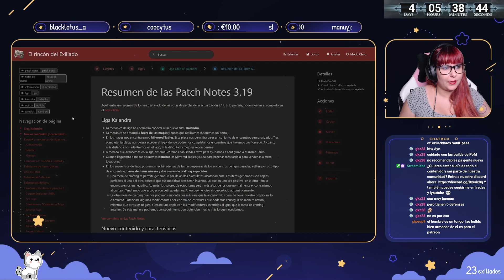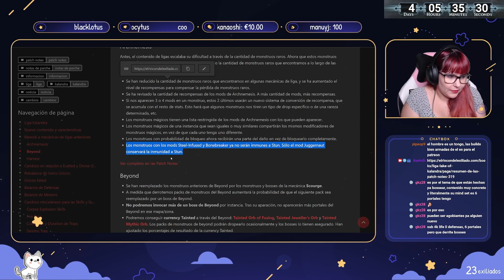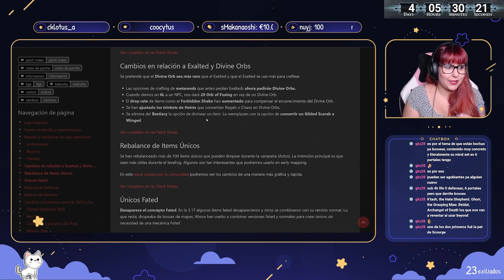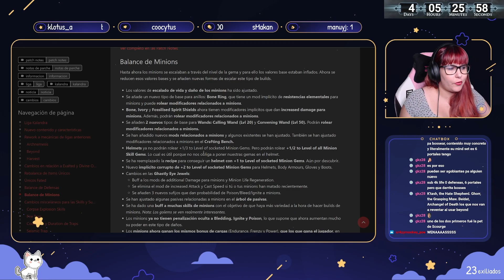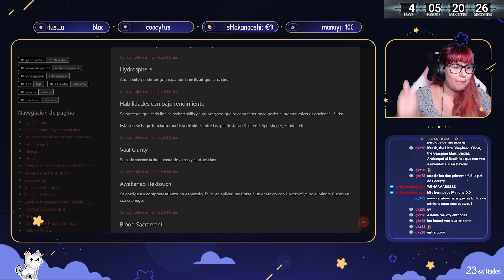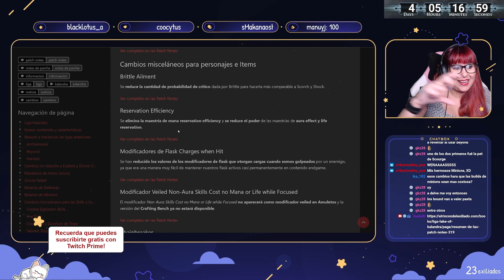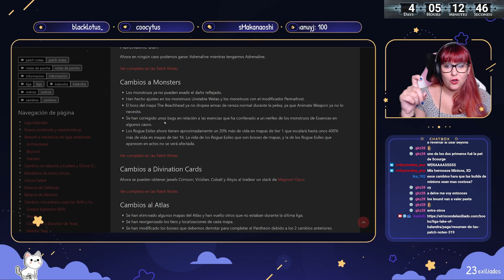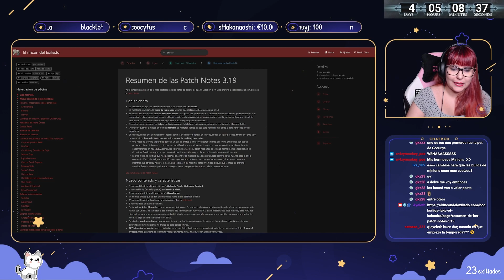Path of Exile: Resumen Patch Notes Lake of Kalandra [3.19]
En este vídeo podréis ver los cambios y novedades más relevantes de Lake of Kalandra. Tenéis el resumen de las notas de parche de la 3.19 con todos los

Gracias por verme. Si te ha gustado los likes ayudan a saberlo :)